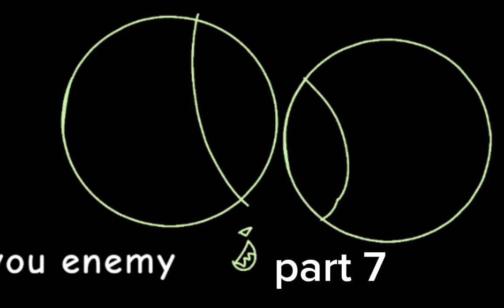Angel of darkness map inrto/12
intro me
part 1-@Miafurrydoll 🍈
part 2-@Miafurrydoll 🍈
part 3 -@Miafurrydoll 🍈
part 4-?
part 5-?
part 6-?
part 7-?
part 8-?
part 9-?
part 10-?
part 11-?
part 12-?
ourto me

no done:🍈
done: 🎁

Код: ваш враг